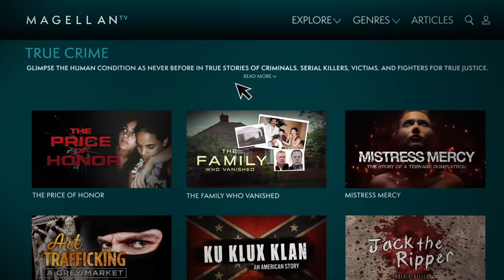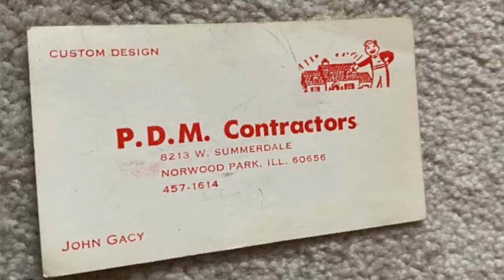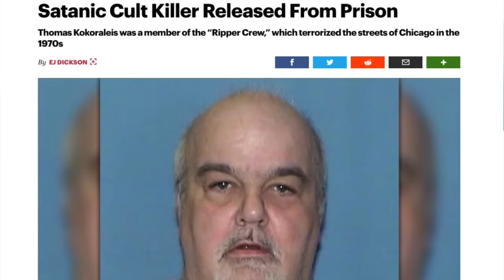The WORST Crimes Imaginable - The Terrifying Reign of the Chicago Ripper Crew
Hey guys!
Today we're going to be talking about the Chicago Ripper Crew, and I actually don't have any words for today's video...it's a lot.
Stick around to the very end for a much needed puppy break!
As always let me know your thoughts, theories & opinions.

PRODUCTS USED:
NAILS

BROWS
Benefit Precisely My Brow Eyebrow Pencil in Warm Deep Brown

bPerfect Stacey Marie Carnival XL Pro Palette
Colourpop Loose Pigment in The Bull
Colourpop Super Shock Shadow in Tassel

FACE
This Works In Transit Camera Close-up Primer
Charlotte Tilbury Beautiful Skin Foundation in 5
Clinique Chubby Stick Sculpting in Curvy Contour
Fenty Beauty Bright Fix Eye Brightener in Golden Ivory
Milk Makeup Flex Concealer in Creme

Charlotte Tilbury K.I.S.S.I.N.G Lipstick in B*tch Perfect